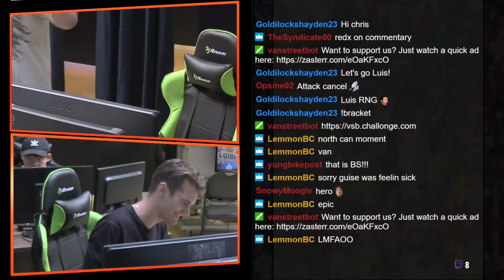INSANE Item Plays in Smash Ultimate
Submit your own clips here!